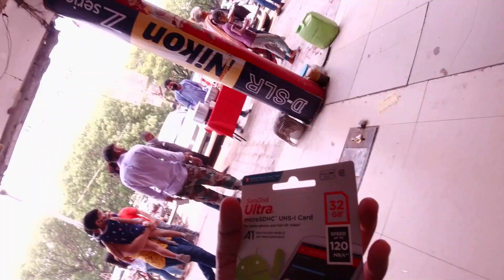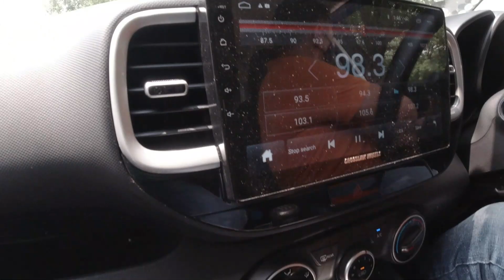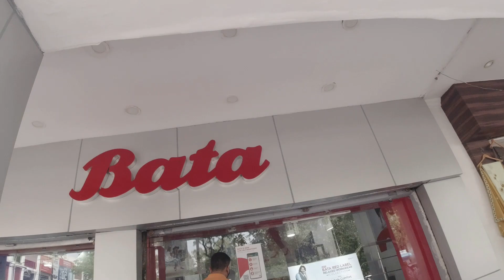Jo Chahiye Tha Vo Nhi Mila Sector 22 Ki Camera Market se😢☹️ || Vlog